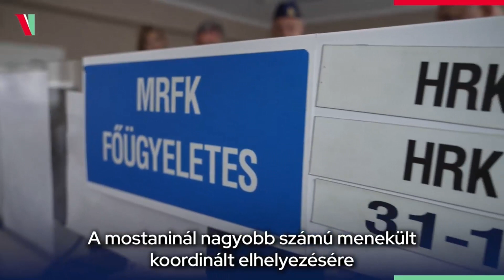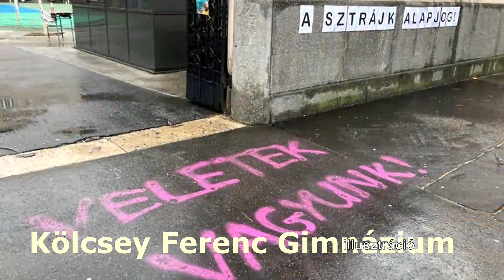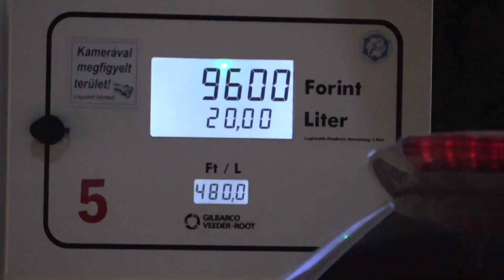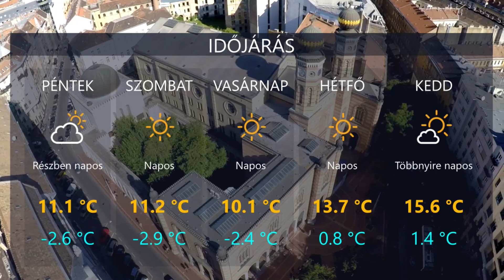HetiTV Híradó - Március 20.